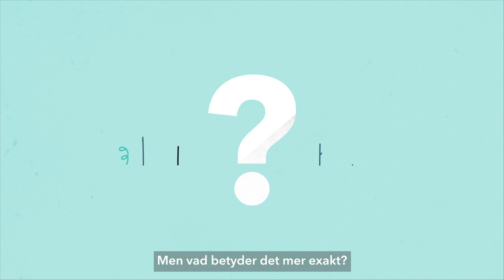Vårdförbundet, en Fair Union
Vårdförbundet är en Fair Union som jobbar för ett samhälle som är ekologiskt , ekonomiskt och socialt hållbart. Men vad betyder det i praktiken?